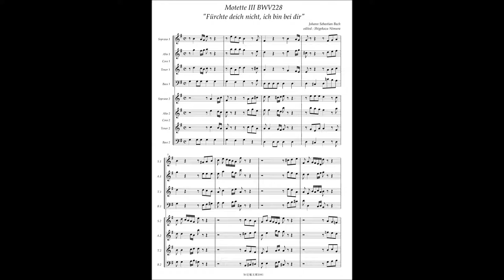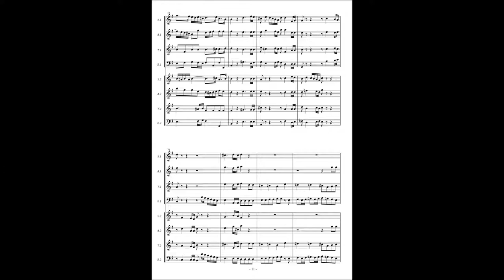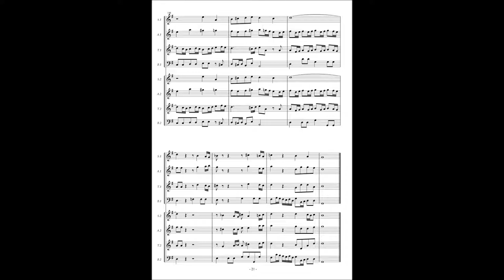Johann Sebastian Bach, Motetto 4 "Fürchte dich nicht, ich bin bei dir" BWV228